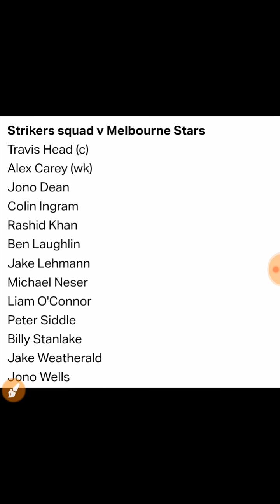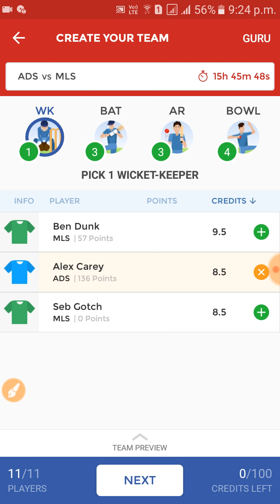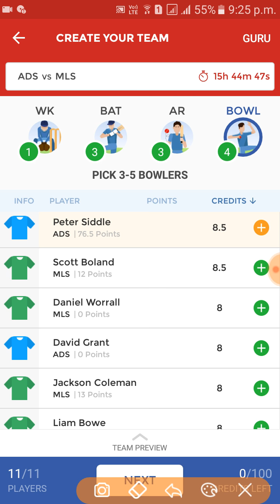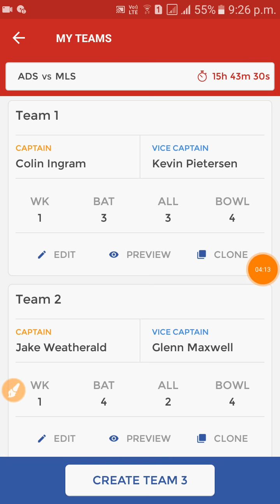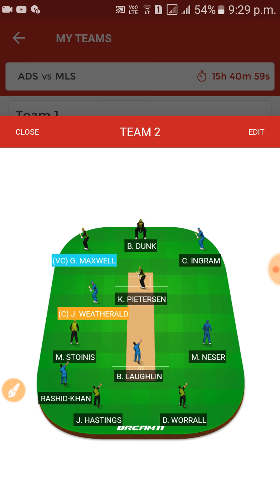ads vs mls 23rd Match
Team for ads vs mls 23rd Match

Best Wishes!